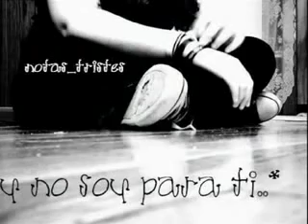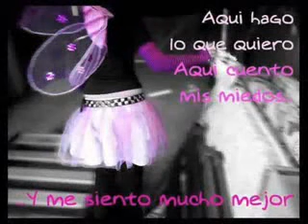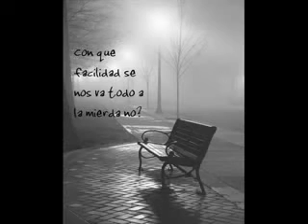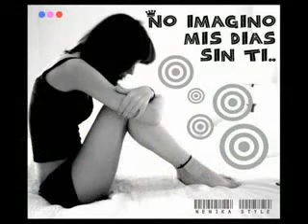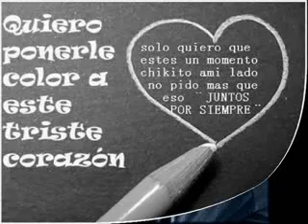YouTube porta porque puedo